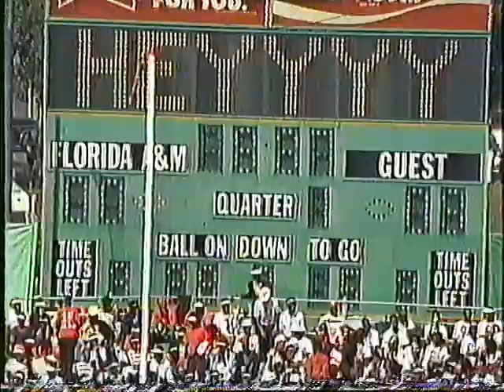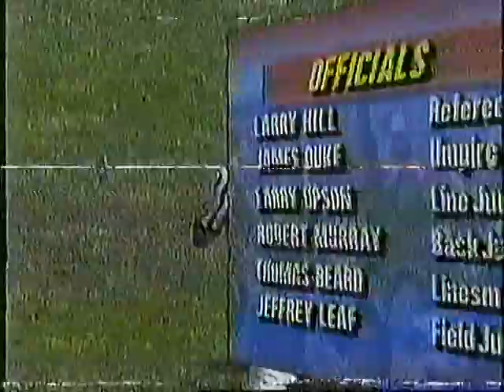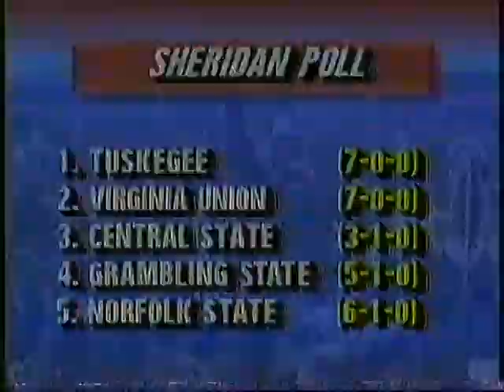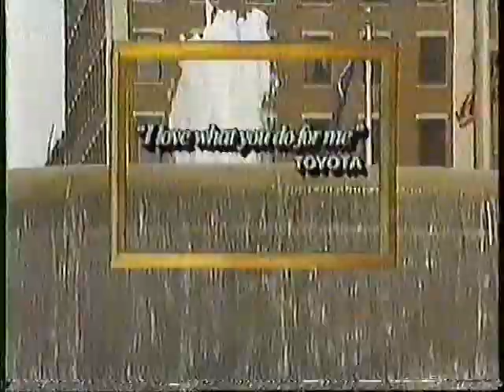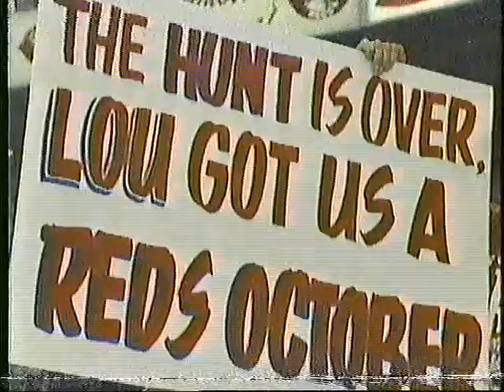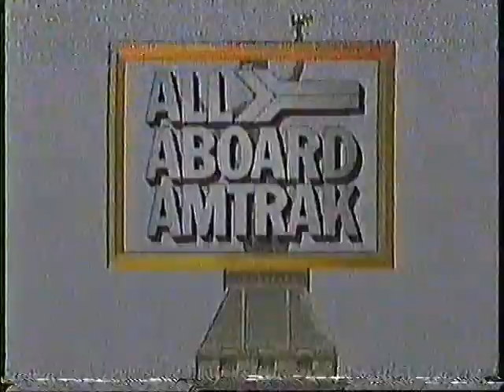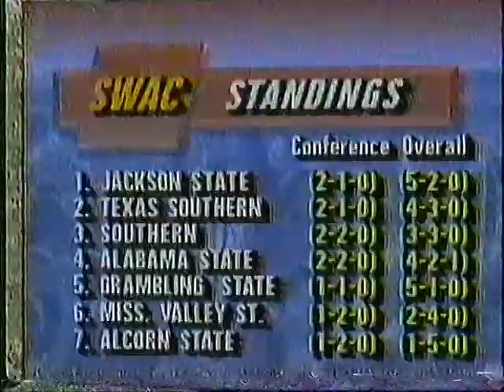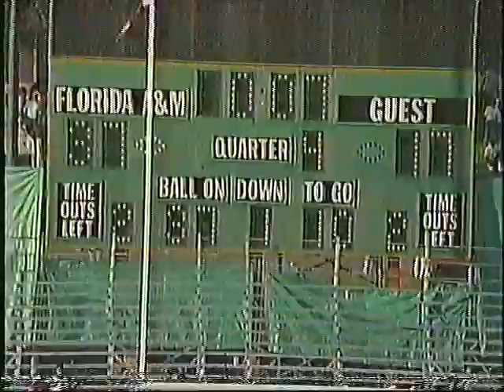1990 MEAC Football Florida A&M Homecoming: South Carolina State vs Florida A&M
October 20, 1990 MEAC Football: South Carolina State Bulldogs vs Florida A&M Rattlers. Special thanks once again to draw on MEAC Fan Zone for providing us this classic.